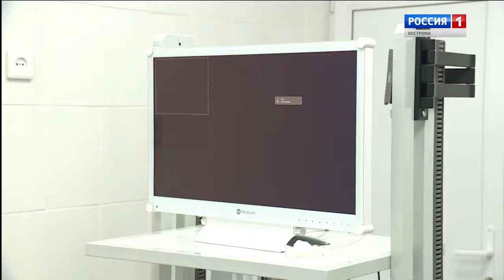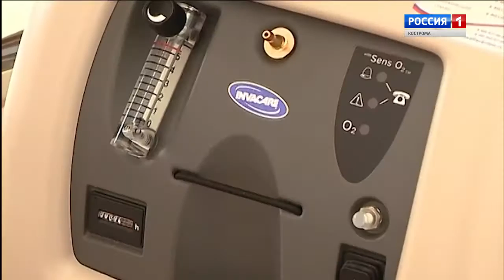В детской областной больнице Костромы завершен ремонт эндоскопического кабинета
Это ста­ло воз­можно бла­года­ря по­мощи ком­па­нии «НО­ВАТЭК». Те­перь по­меще­ние, где про­ходят ди­аг­ности­ку де­ти, со­от­ветс­тву­ет всем сов­ре­мен­ным са­нитар­ным нор­мам.
Хо­рошее ос­ве­щение, пра­виль­ная вен­ти­ляция, сов­ре­мен­ное пок­ры­тие на сте­нах и по­лу, ко­торое удоб­но де­зин­фи­циро­вать. Так се­год­ня выг­ля­дит эн­доско­пичес­кий ка­бинет дет­ской об­лас­тной боль­ни­цы. Ка­питаль­но­го ре­мон­та в этом по­меще­нии не бы­ло боль­ше трех де­сят­ков лет. И в пос­леднее вре­мя ме­дуч­режде­нию приш­лось да­же от­ка­зать­ся от про­веде­ния эн­доско­пичес­ких ис­сле­дова­ний: по­меще­ние не со­от­ветс­тво­вало сов­ре­мен­ным стан­дартам. Сей­час ка­бинет во­зоб­но­вил ра­боту.